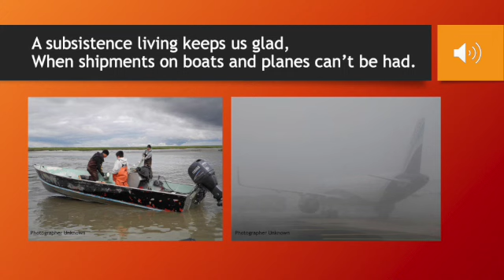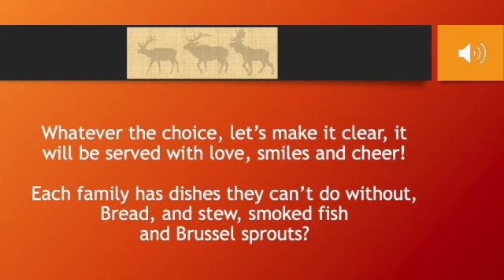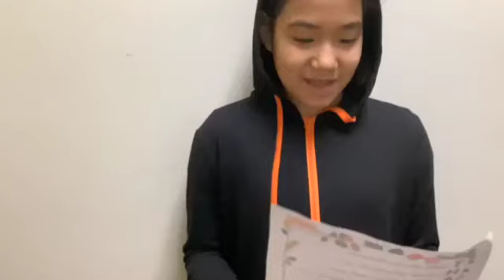Akiak Thanksgiving Feast 2022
A compilation of students reading what they're thankful for and poems by our middle school students read by our high school students. Happy Thanksgiving, 2022!